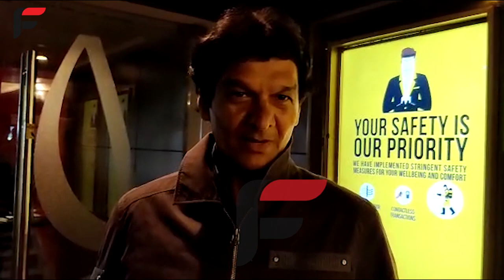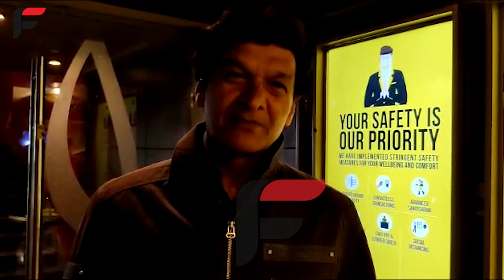Allu Arjun ki film Pushpa ka aya jabardast Public ka reaction, Blockbuster ya Superhit?